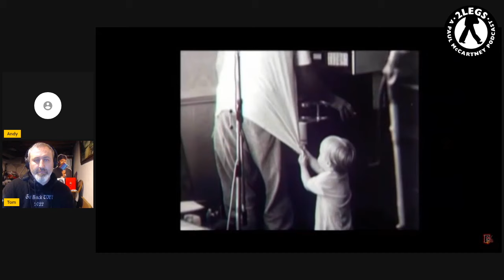Episode 241: "Meet Paul McCartney" (1980 Interview)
Hello 2Legs Faithful!

This week we chose to analyse (in real time) another vintage Paul interview.  As we have done in the past, (1986's Paul McCartney Special) etc.  This time around we opted to view the rare 1980 Interview conducted by Tim Rice of all people which was recorded in May 1980 and later released that August.  This was a promotional piece to promote "McCartney II" which had just been released.

We like to focus on interviews pre-1989/90 when Paul's interviews became more formulaic with his answers.  And certainly any interview pre-December 1980 are valuable.  We find that to be the case with this one.  And would a video interview about a new solo album in 1980 have happened without the events that happened in January of that year?   We discuss all this and more.

How do you feel about Paul's interviews over the years?

Andy & Tom